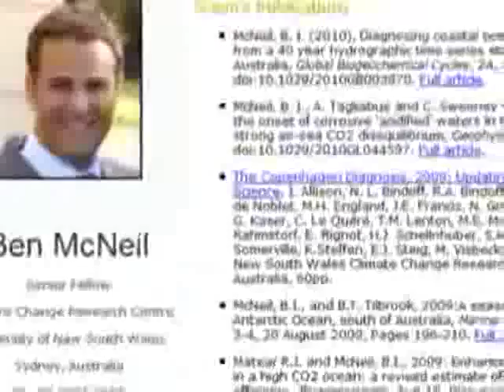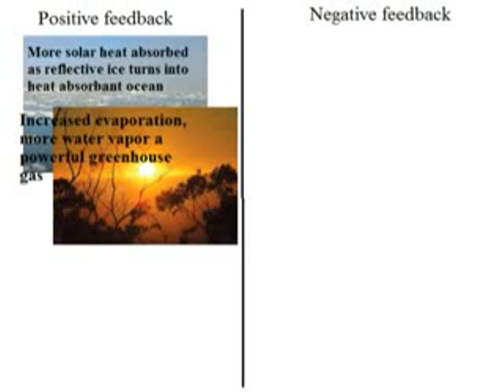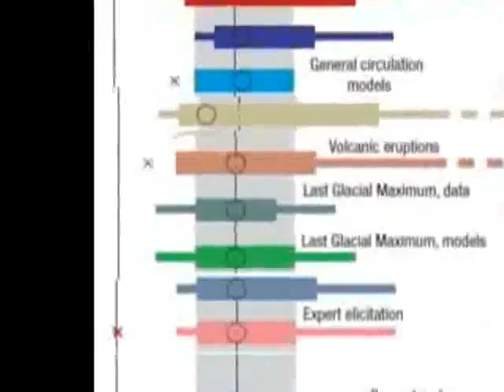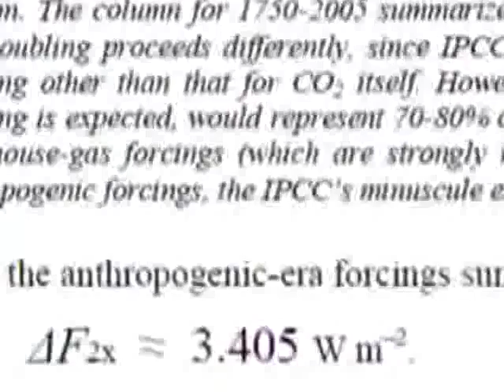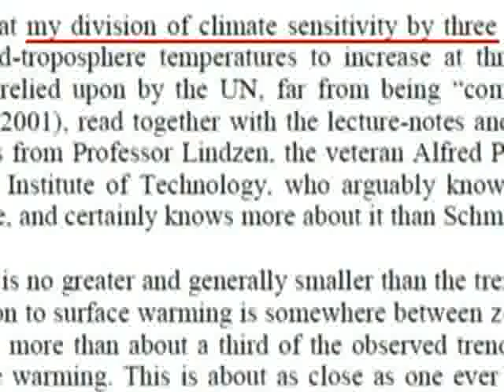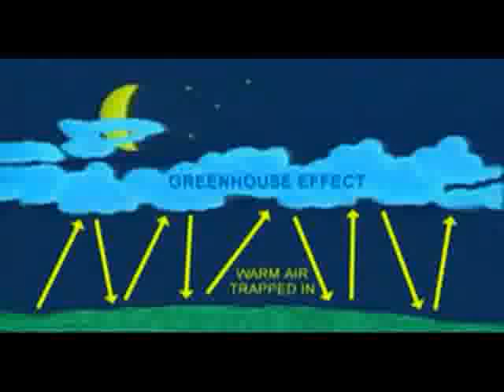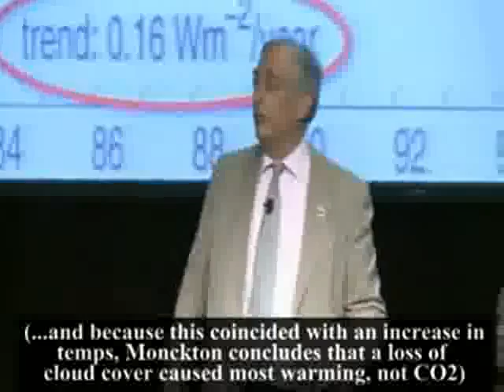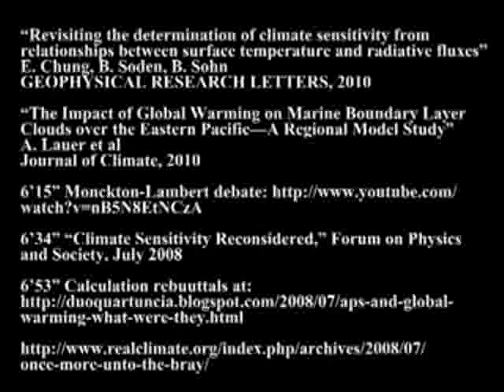Global Climate Change - Debunking Lord Monckton 2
I would suggest that the goal of the vast majority of these prominent climate change skeptics is to create doubt regarding the recommendations of the scientific consensus in relation to the impact of our carbon emissions on global climate change. This doubt, once entrenched in the public opinion would provide a brake on real progress towards legislation to restrict carbon emissions. The obvious benefactors of a lack of progress would be industries who would be forced to lose billions in profits by having to change their business processes and models to comply with stricter regulations. Do you think that it is likely that these anti-climate change advocates are being bankrolled by these industries? You decide?

This video is a mirror of potholer54 addressing the claims of Lord Christopher Monckton

SOURCES:

2" Interview on Australian TV program 'Sunrise' 2009

4'19" Royer

4'29" "The equilibrium sensitivity of the Earth's temperature to radiation changes"
R. Knutti and G. Heger
Nature Geoscience 2008

5'59" Rebuttals to Lindzen
"Relationships between tropical sea surface temperature and top-of-atmosphere radiation"
K. Trenberth, J. Fasullo, C. O'Dell T. Wong
GEOPHYSICAL RESEARCH LETTERS, 2010

"Constraining climate sensitivity with linear fits to outgoing radiation"
Daniel M. Murphy, GEOPHYSICAL RESEARCH LETTERS 2010

"Revisiting the determination of climate sensitivity from relationships between surface temperature and radiative fluxes"
E. Chung, B. Soden, B. Sohn

"The Impact of Global Warming on Marine Boundary Layer Clouds over the Eastern Pacific—A Regional Model Study"
A. Lauer et al
Journal of Climate, 2010

6'34" "Climate Sensitivity Reconsidered," Forum on Physics and Society, July 2008

7'40" "Taking Greenhouse Warming Seriously"
R. Lindzen, Energy and Environment, Dec 2007

8'14" "Chuck it again, Schmidt"
Christopher Monckton, July 2008

11'58" Speech in Melbourne, February 2009

12'28" Interview on Australian TV program 'Sunrise' 2009

13'53" Monckton testimony to US House Energy Independence & Global Warming Committee
6 May 2010